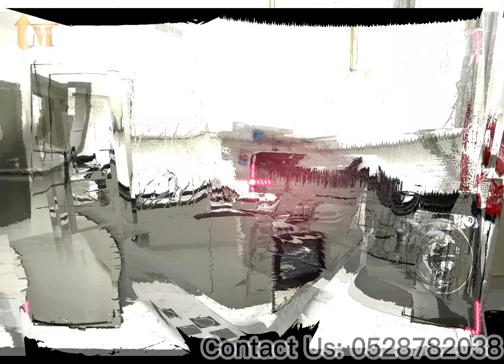JVT -2 BEDROOM APARTMENT